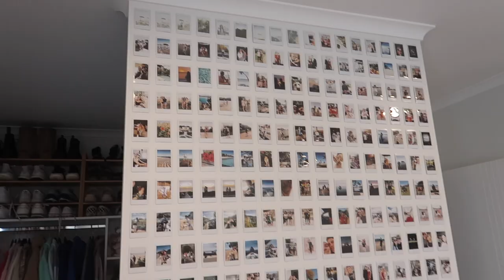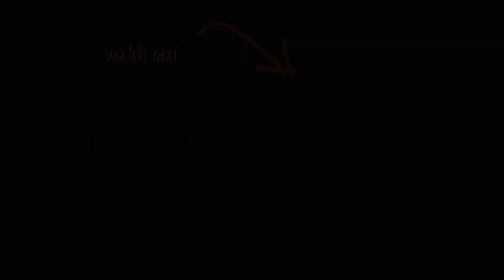pack with me to move houses | Emma Stevens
And so the move begins :'(